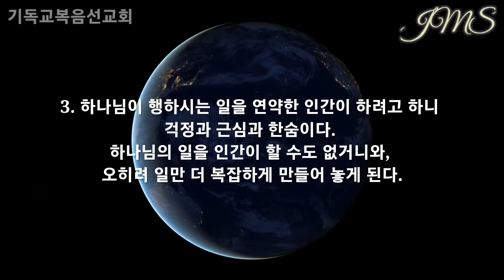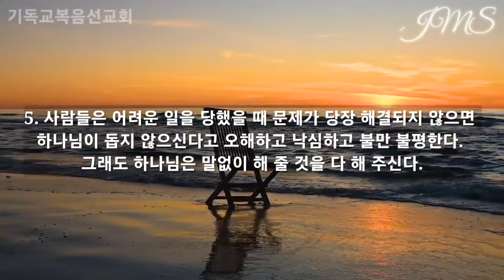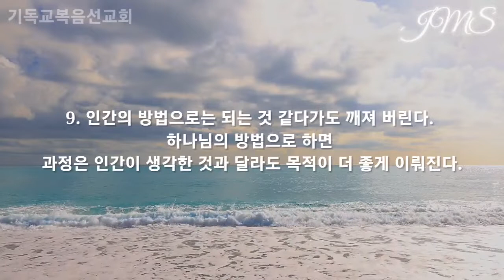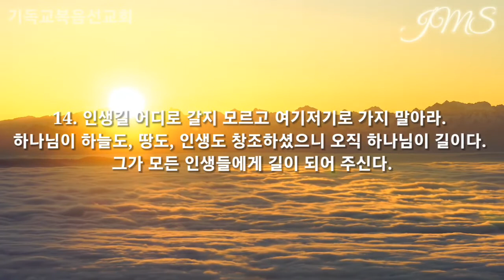JMS새벽잠언말씀 정명석목사 기독교복음선교회 인생의 소망은 하나님이시다